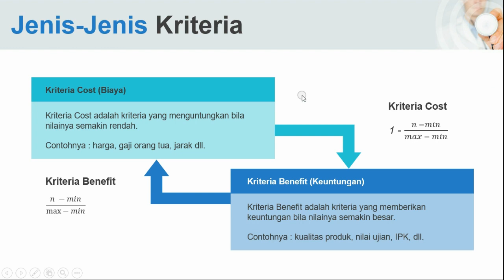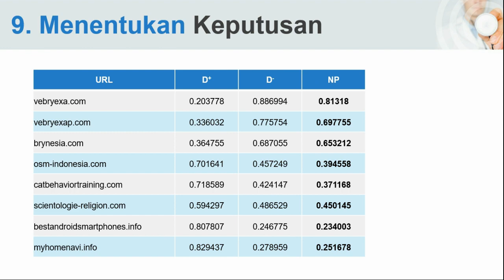Sistem Penujang Keputusan TOPSIS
Ini jadinya jika akademik outputnya diwajibkan menjadi dollar wkwkwk :v

Sistem Penunjang Keputusan Untuk Pemilihan Domain Ber-Authority Menggunakan Metode TOPSIS Demi Menghasilkan Ribuan Dollar